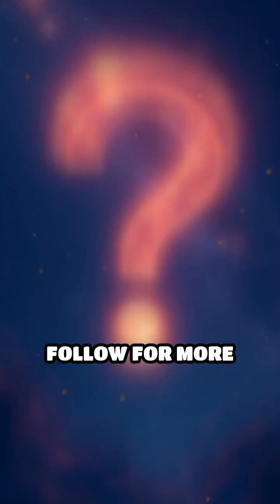The Neuroplastic Dance: Consciousness Transforms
Can your mind reshape your brain? Discover Dr. Jacobo Grinberg's experiments on consciousness and neuroplasticity. Unlock the secrets of transformation.